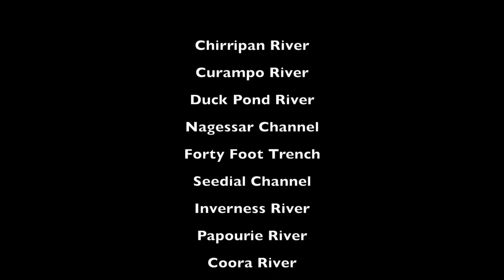National Drainage Desilting Programme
To treat with drainage and flooding throughout the country, the MOWT has developed a short, medium and long term strategy. The short term plan includes the National Desilting Programme which is a recurrent maintenance strategy that assists with managing the country’s drainage capacity.
Phases 1 & 2 of the programme are complete and Phase 3 was fully operationalized in June, 2019 with one hundred and fifty (150) active projects.